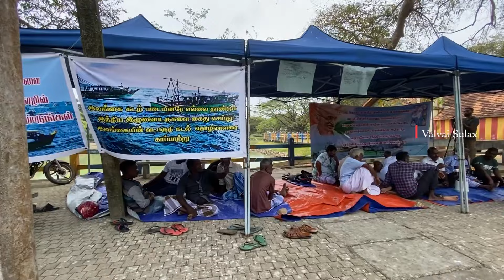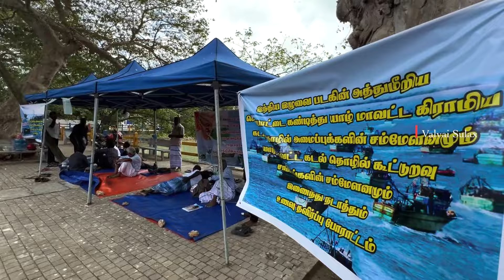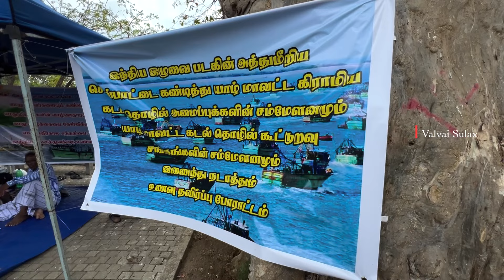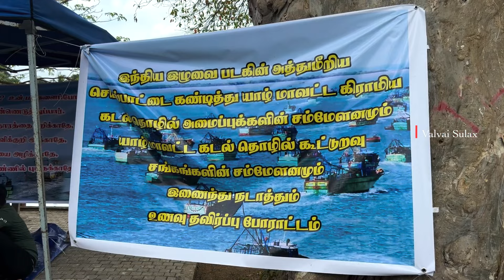யாழில் 3 வது நாளாக உணவு தவிர்ப்பு போராட்டம்